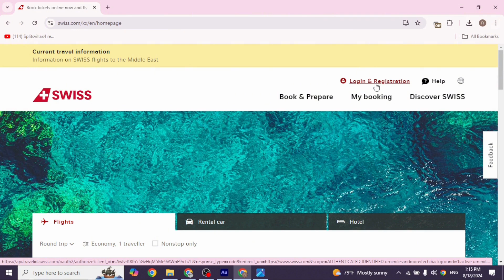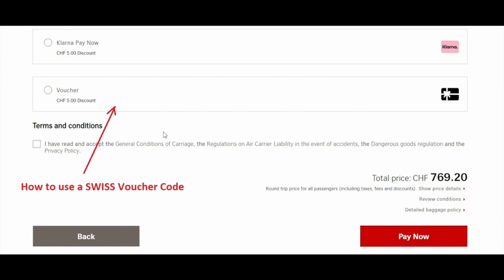How to Use Discount Codes on Swiss International Air Lines | Secure the Best Deals on Flights (2024)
Looking to save on your Swiss International Air Lines bookings? This video will guide you through the steps to apply discount codes on Swiss International Air Lines in 2024.

In this guide:
0:00 - Introduction
0:05 - How to Redeem Discount Codes on Swiss International Air Lines

Learn how to find valid Swiss International Air Lines discount codes, apply them during the booking process, and ensure your discount is applied correctly. Discover tips on maximizing your savings and finding the best deals for your flights.

Use your discount codes on Swiss International Air Lines and save on your next journey today!